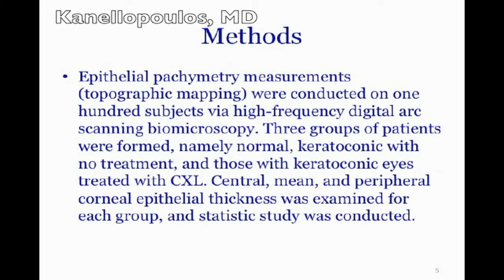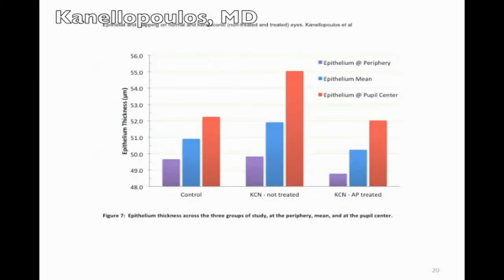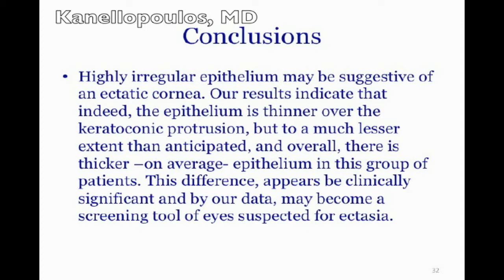Correlation between epithelial thickness and ectasia: Video abstract: 31524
Video abstract of original research paper "Correlation between epithelial thickness in normal corneas, untreated ectatic corneas, and ectatic corneas previously treated with CXL; is overall epithelial thickness a very early ectasia prognostic factor?" to be published in the open access journal Clinical Ophthalmology by Anastasios John Kanellopoulos, Ioannis M Aslanides, George Asimellis.

Purpose: To determine and correlate epithelial corneal thickness (pachymetric) measurements taken with a digital arc scanning very high frequency ultrasound biomicroscopy (HF UBM) imaging system (Artemis-II), and compare mean and central epithelial thickness among normal eyes, untreated keratoconic eyes, and keratoconic eyes previously treated with collagen crosslinking (CXL).

Methods: Epithelial pachymetry measurements (topographic mapping) were conducted on 100 subjects via HF UBM. Three groups of patients were included: patients with normal eyes (controls), patients with untreated keratoconic eyes, and patients with keratoconic eyes treated with CXL. Central, mean, and peripheral corneal epithelial thickness was examined for each group, and a statistical study was conducted.

Results: Mean, central, and peripheral corneal epithelial thickness was compared between the three groups of patients. Epithelium thickness varied substantially in the keratoconic group, and in some cases there was a difference of up to 20 µm between various points of the same eye, and often a thinner epithelium coincided with a thinner cornea. However, on average, data from the keratoconic group suggested an overall thickening of the epithelium, particularly over the pupil center of the order of +3 µm, while the mean epithelium thickness was on average +1.1 µm, compared to the control population (P = 0.005). This overall thickening was more pronounced in younger patients in the keratoconic group. Keratoconic eyes previously treated with CXL showed, on average, virtually the same average epithelium thickness (mean --0.7 µm, --0.2 µm over the pupil center, --0.9 µm over the peripheral zone) as the control group. This finding further reinforces our novel theory of the "reactive" component of epithelial thickening in corneas that are biomechanically unstable, becoming stable when biomechanical rigidity is accomplished despite persistence of cornea topographic irregularity.

Conclusion: A highly irregular epithelium may be suggestive of an ectatic cornea. Our results indicate that the epithelium is thinner over the keratoconic protrusion, but to a much lesser extent than anticipated, and on average epithelium is thicker in this group of patients. This difference appears to be clinically significant and may become a screening tool for eyes suspected for ectasia.